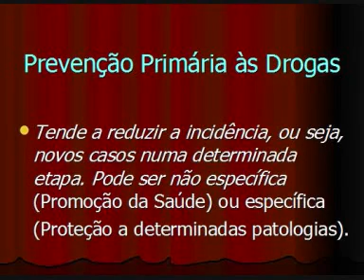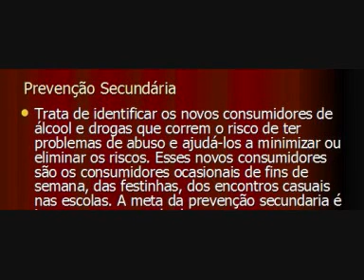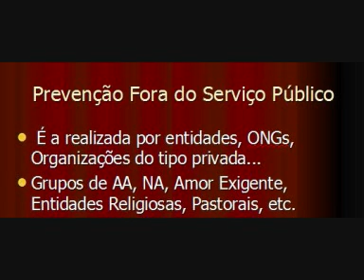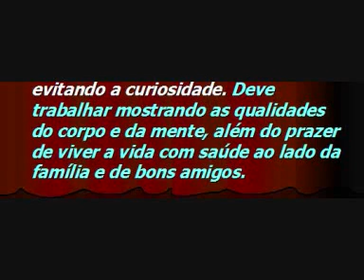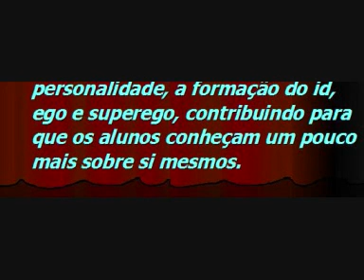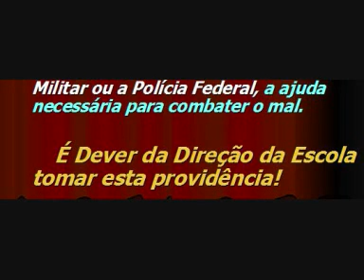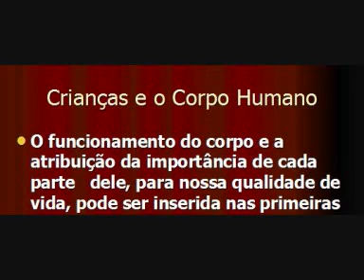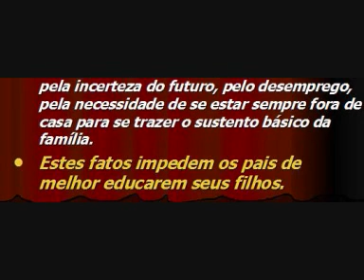Palestra professores Curso Antidrogas Grátis ONG Renascer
Palestra de Carlos Neher para educadores, curso formação de multiplicadores,Curso gratuita de prevenção às drogas elaborado por Carlos Neher, escritoe e educador,fundador da ONG Projeto Renascer que atua em todo Brasil realizando eventos antidrogas.
Músicas de fundo: Esperança de Donny Marc e Nossa Senhora de Roberto Carlos